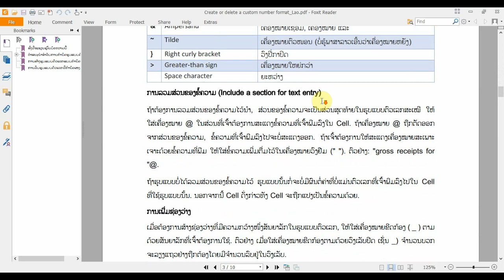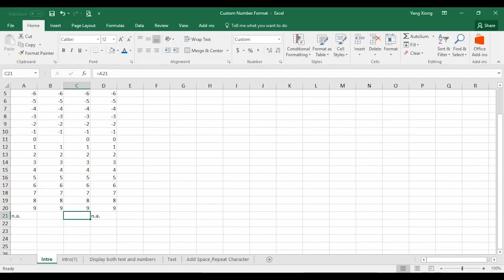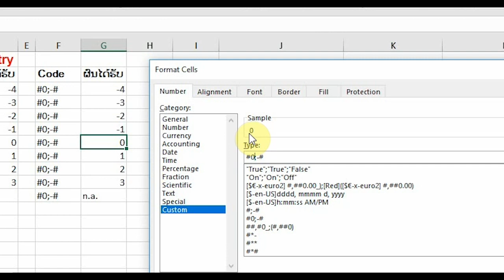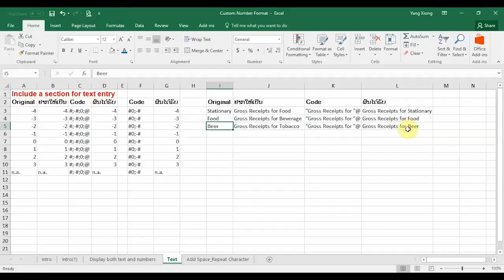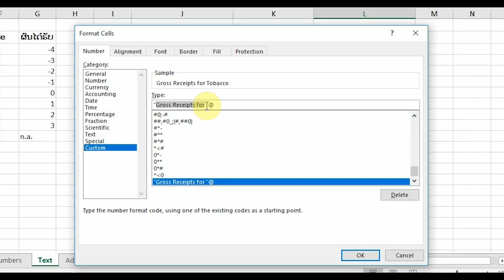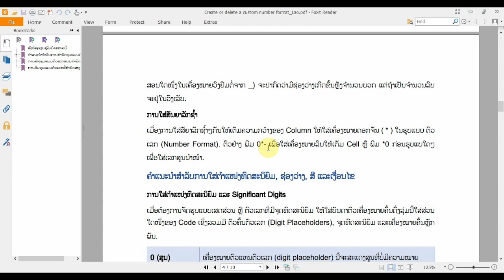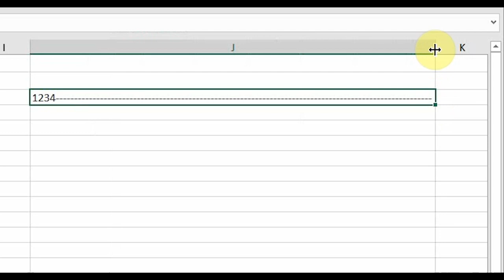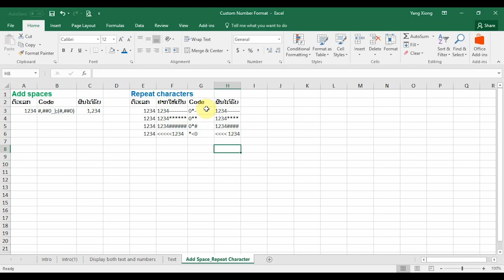Custom Number Format in Excel Part 3: Text Section, Add Spaces and Repeat Characters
ການກຳນົດຮູບແບບຕົວເລກດ້ວຍຕົນເອງໃນ Excel 2016 ພາກທີ 3, ໃນພາກນີ້ຈະເວົ້າເຖິງການຈັດການກັບຮູບແບບທີ່ເປັນຂໍ້ຄວາມ, ການໃສ່ຊ່ອງຫວ່າງ ແລະການໃສ່ສັນຍາລັກຊໍ້າໆກັນໃຫ້ເຕັມ Cell.